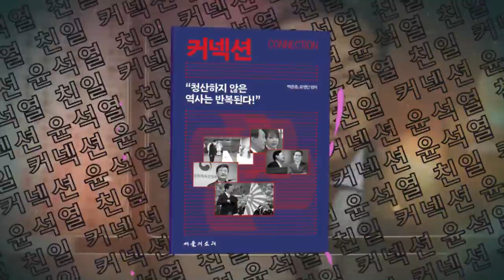전국 중고교생 1511명, ‘尹 퇴진’ 시국선언문 발표 “학생들에까지 정치 탄압”